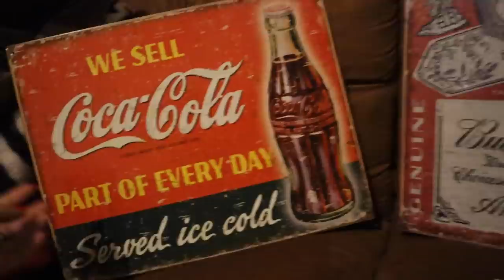VLOGMAS IN NEW YORK DAY 12: festive sunday date + decorating ryan's apartment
Hii friends happy vlogmas day 12! Come along with me and my boyfriend on fun Sunday date, Christmas shopping, picking out decor + plants for Ryan's outdoor space, and then going home to put it all up!